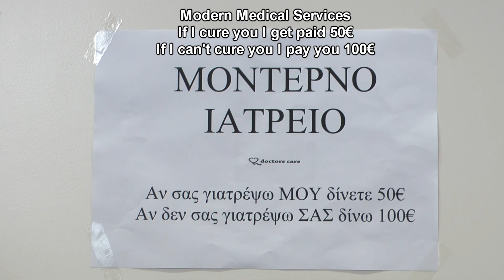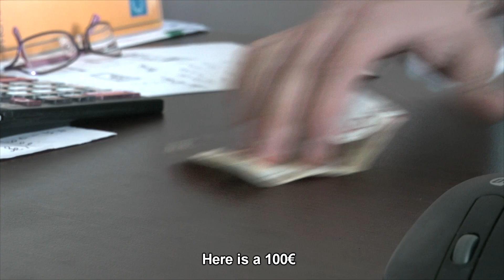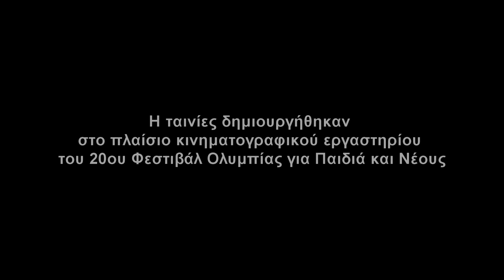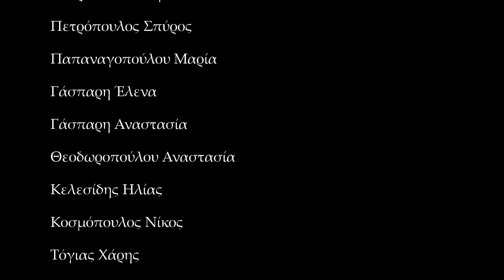17th Canera Zizanio- TELL A JOKE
H ταινία δημιουργήθηκε στο πλαίσιο των Κινηματογραφικών Εργαστηρίων του 20ου Διεθνούς Φεστιβάλ Ολυμπίας και της 17ης Camera Zizanio. / Τhe film was created during the Cinematic Workshops of the 20th Olympia International Film Festival for Children and Young People and the 17th Camera Zizanio.

ΣΚΗΝΟΘΕΣΙΑ  / DIRECTION
Πενθήμερο εργαστήριο. Οι μαθητές εξοικειώνονται με την γλώσσα του κινηματογράφου και τις τεχνικές του και καθοδηγούνται στη δημιουργία σεναρίου για ταινία μικρού μήκους. Γίνεται η προετοιμασία όπως στις επαγγελματικές ταινίες, μοιράζονται οι ρόλοι μπρος και πίσω από την κάμερα. Ακολουθούν τα γυρίσματα και η ταινία ολοκληρώνεται με το μοντάζ.

Five-days workshop. Pupils become familiar with the language of cinema and its techniques and are guided to the creation of a short film script. The preparation is familiar to that of professional films, and the roles in front and behind the camera are distributed. Shooting follows and the film is completed with the editing.

Yπεύθυνος εργαστηρίου / workshop leader: Κυριάκος Χαριτακης / Kyriakos Haritakis.